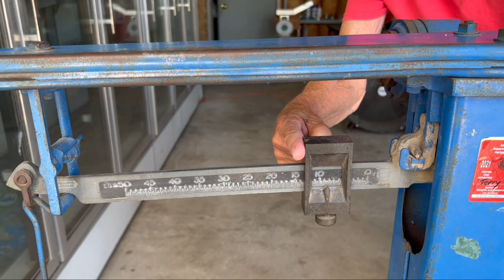Karma’s A Stitch ~ Christmas in July Day 15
This is the first year that we are doing Christmas in July, it may take me all month to get Anthony to buy into it but we will see. I am so excited to be sharing a bit of our family stuff with folk.  Sometimes it is just fun to see where crafts and hobbies fit into the daily life of folks.

This is a channel where we share a little about our current fiber projects, with the hopes of opening up a community chat with other like minded crafters.

ADMIN:
Where you can find us:
Ravelry:  76Karma (Tonya)
                94Karma (Anthony)

The summer kit that I will be sharing is from a shop on Etsy called Cashmere & Coconuts.  It is beautiful and I am excited to be working with it.